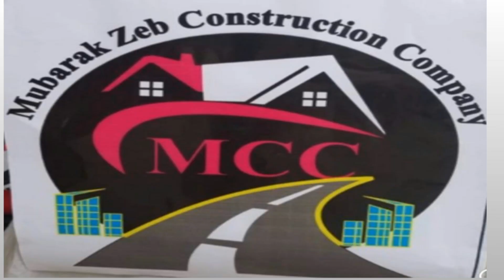Swat Motorway. PQC. Technical specification road work PQC. Pavement Quality Concrete. Layer for Road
Zong New Mega Data Offer 50GB For 7Days only 100 Rupees 2020 | Zong 50 GB Internet

Pashto sharyi fun

Tang Takor Rabab Mange

کمر درد، عرق النساء، گھٹنوں کے درد کا گارنٹی کے ساتھ 100% علاج کیا جاتا ہے۔back pain. Sciatica